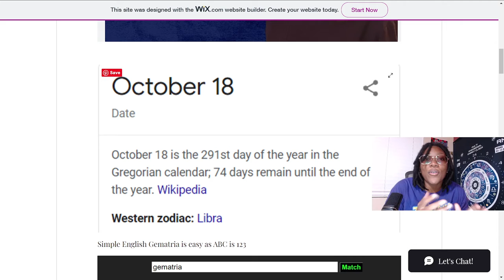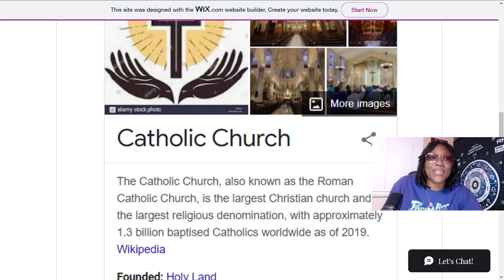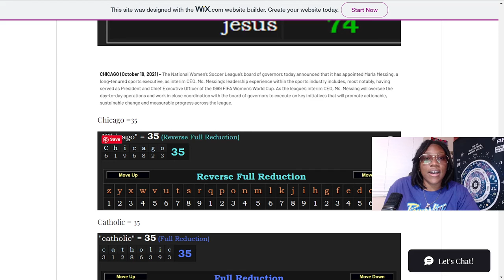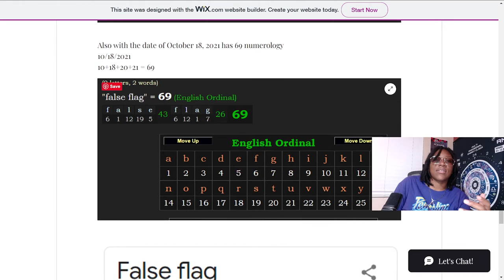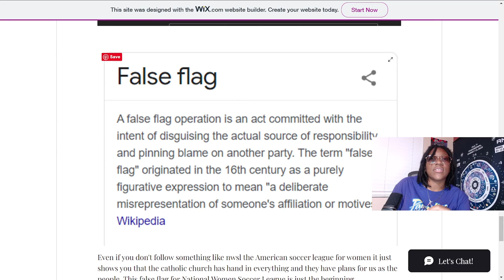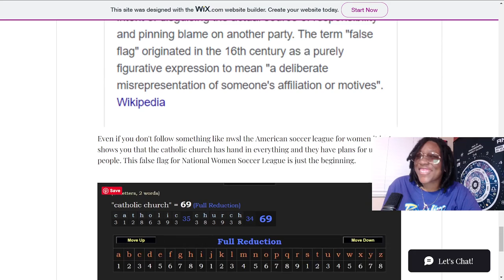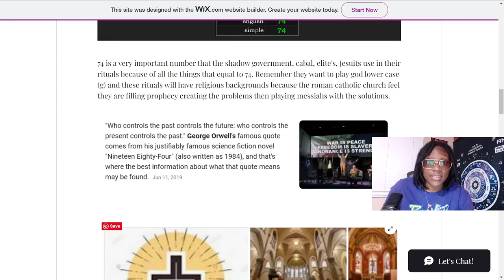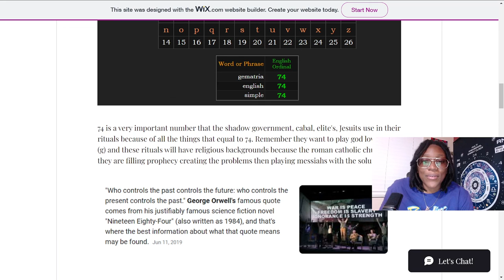Is NWSL Announcement Of Marla Messing A False Flag? ~ Sports & Spirituality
Everyday is Payday!!!

DAILY REMINDER!!!

Thanks You For Tuning into my Vibes!